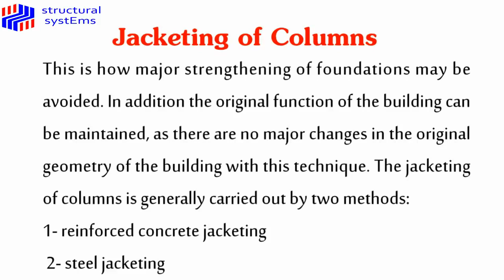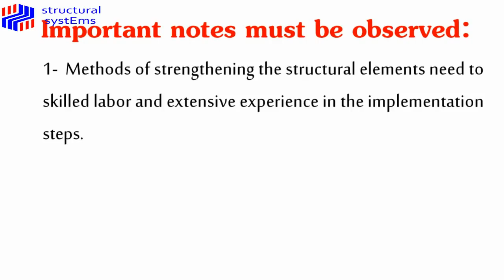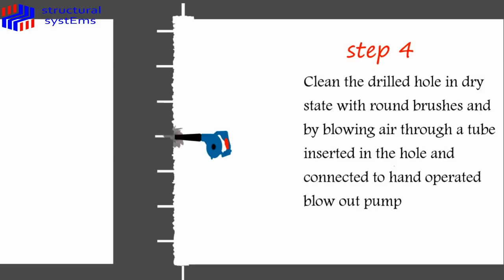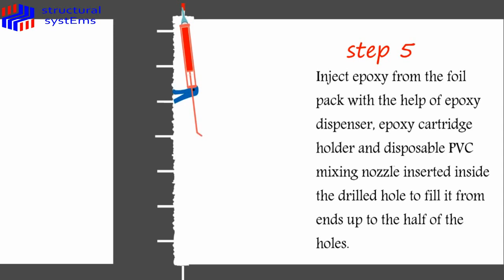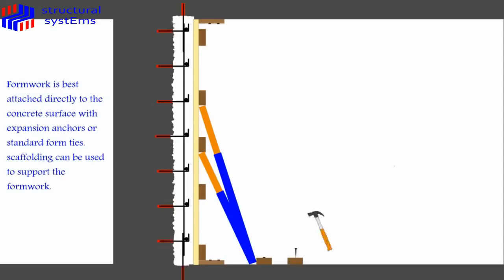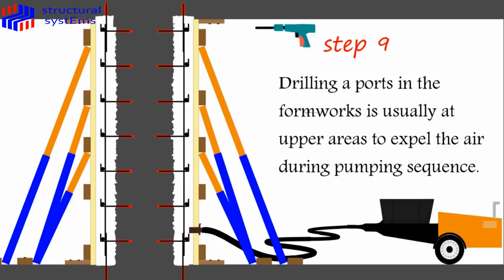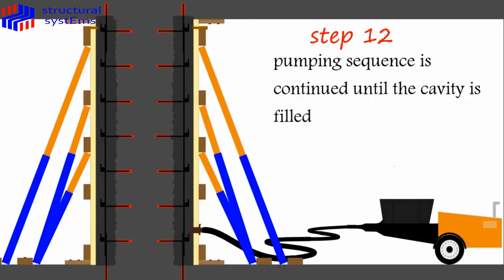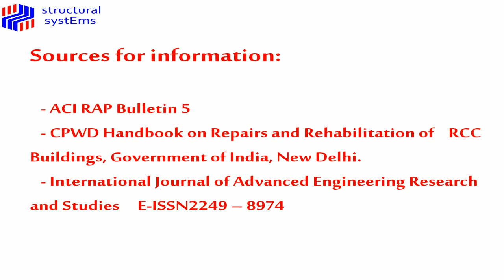Jacketing Techniques for Retrofitting of Columns